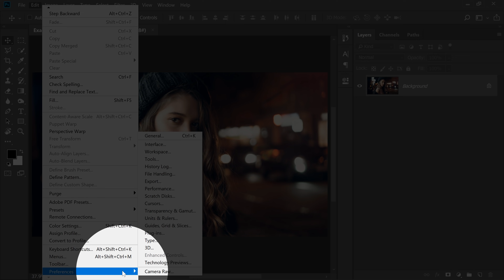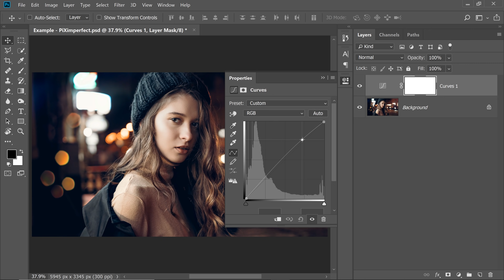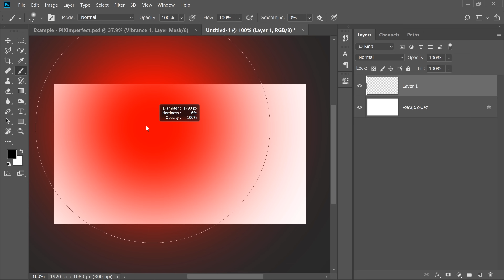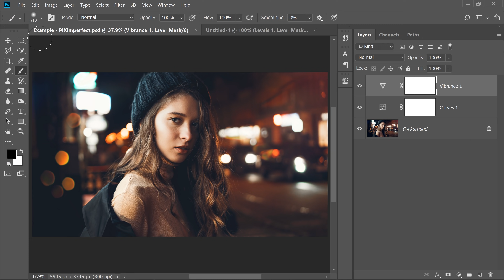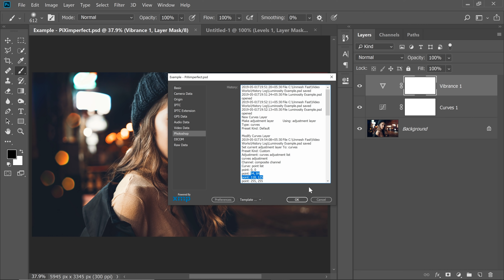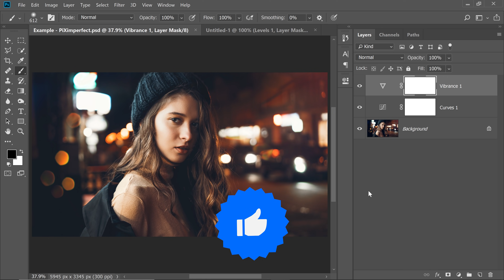Photoshop Automatically Writes Tutorials For You!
Set up Photoshop to automatically record everything you do in the form of instructions in text file or metadata! In this tutorial, learn how to use the "History Log" feature in Photoshop to create detailed instructions of every step.